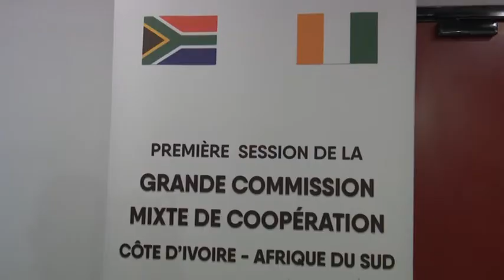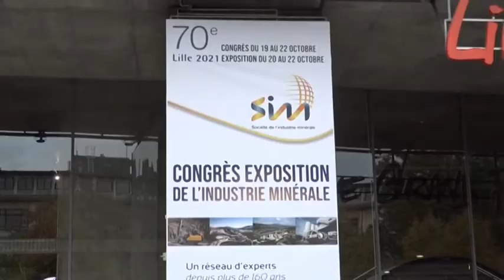Le 06 Heures 30 de RTI 1 du 22 octobre 2021 par Abdoulaye Koné